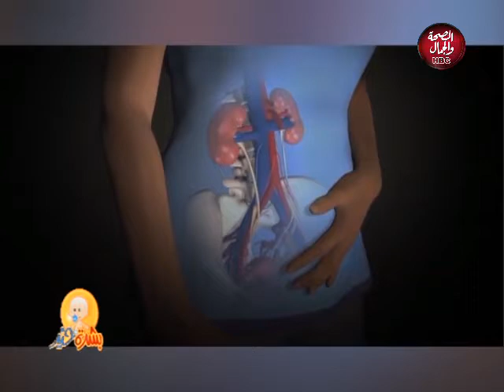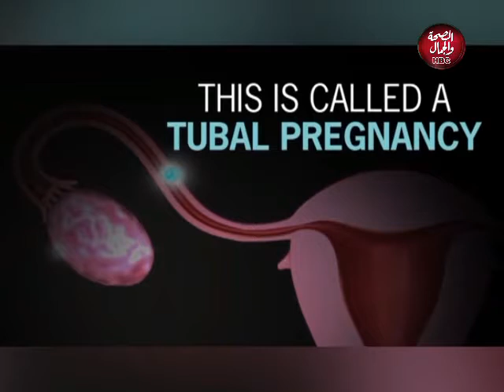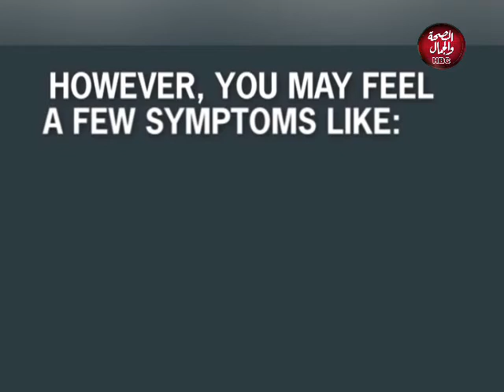بشرة خير | الحمل خارج الرحم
تقديم : أ. د / عادل فاروق البيجاوي  - أستاذ أمراض النسا والتوليد - كلية الطب - جامعة القاهرة

قناة_الصحة_والجمال# برامجنا